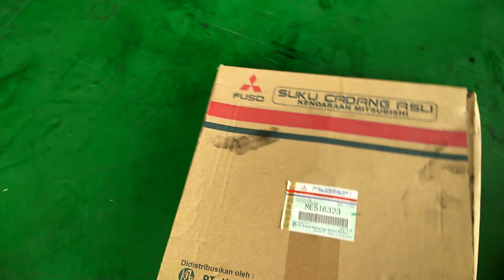Atasi KOPLING mobil KERAS,Tanjakan loyo dan tarikan mesin mobil BERAT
Cara membuat kopling menjadi ringan dan mengatasi tarikan mobil berat dan tanjakan loyo.apabila mengganti kampas kopling ganti juga mataharinya.
Semoga bisa jadi pertimbangan buat teman teman.Terimakasih🙏🙏🙏